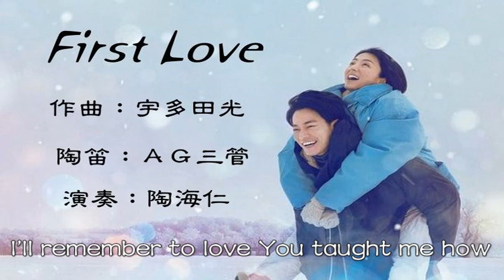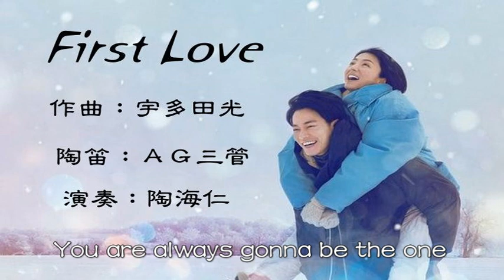First Love 陶笛練習曲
曲名：First Love
詞曲：宇多田光
陶笛：ＡＧ三管
演奏：陶海仁